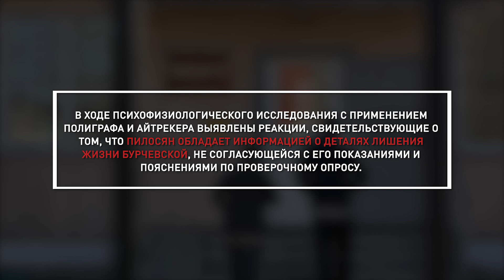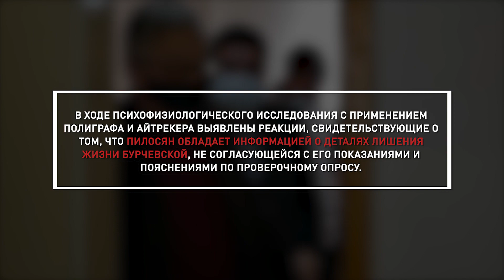Дело Жамбалова. Что показал детектор лжи?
Сегодня прошёл очередной суд по делу Жамбалова. На этот раз довольно быстро, заседание практически сразу перенесли. Но, тем не менее, успели заслушать свидетеля и даже огласить результаты полиграфа. Если коротко – телефоны главных фигурантов находились далеко друг от друга, а по мнению экспертизы Пилосян «врёт». Подробнее расскажет Чингис Очиров.